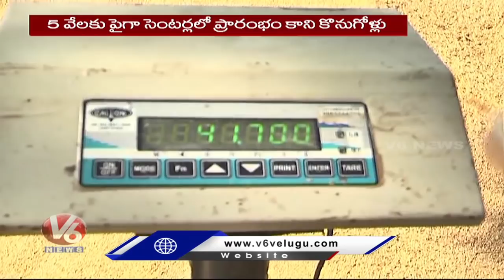కల్లాల్లోనే మొలకెత్తుతున్న వడ్లు..ఆందోళనలో రైతులు | Paddy Farmers Problems | V6 News